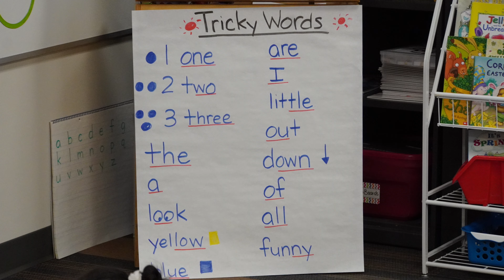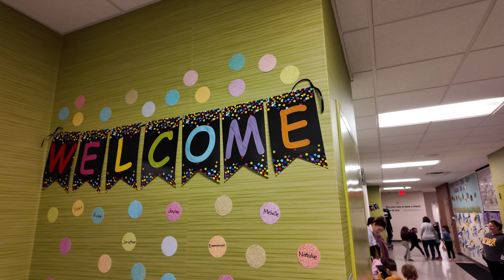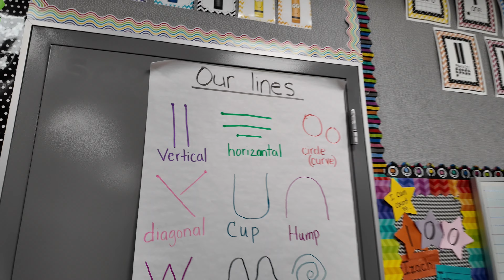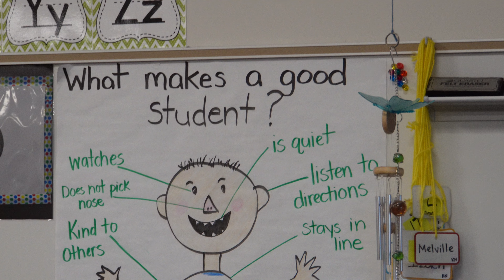MCSD Kindergarten Registration Nebergall Feature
Kindergarten registration for the 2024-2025 school year is now open! Take a look inside Nicole Nebergall's Kindergarten classroom at Jefferson Elementary School!